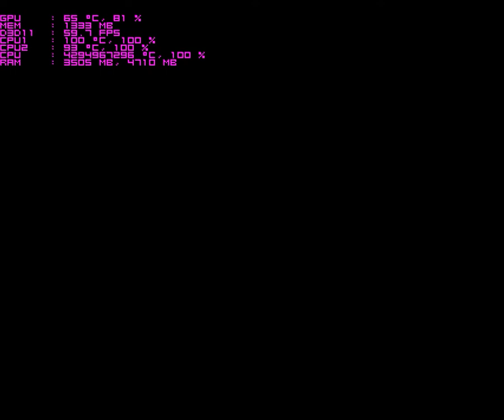Tekken 7 Gameplay Core 2 Duo E8400 / GTX 750 ti 2GB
Without recording 60 fps average with no lags during Gameplay.

My Specs:
Core 2 duo e8400 @ 3.0ghz
6gb RAM DDR3 1333mhz
Zotac Nvidia gtx 750 ti 2gb gddr5
Windows 10 64 bit
400 watt PSU